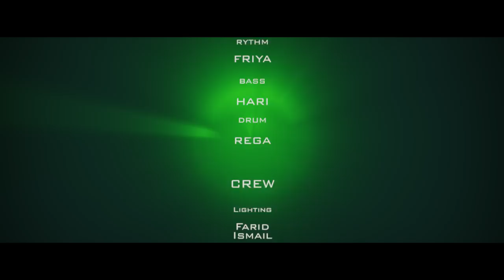2 Batas Waktu "Amanah Isa Al-Masih" Official Original Soundtrack by OPTIMUM Band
Tayang serentak 26 MEI 2016 di bioskop seluruh Indonesia..

Tu7uh Rumah Produksi Present :
2 BATAS WAKTU “Amanah Isa Al-Masih” Official Original Soundtrack by OPTIMUM Band

Players : Prams Adithya Arifin (Vocal), Candle Mahendra Wibisana (Lead Guitar), Rakha Friyadi (Rhytm), Hary Sudrajat (Bass), Rega Zaenal Mutaqin (Drum)

Starring Movie : Irish Bella, Sandra Olga, Mehdi Zati, Cok Simbara, Egi Fedly, Christopher Rizky, Ust. Ibnu Quraisy, Liv Vhiena, Naeva Amira, Clara Bernadeth, Audrey June, Cindy Christian, Marcelina Natasya, Endah Mulyani, Artha Pratama, Acih Sunarsih, Bijak Baginda, Efan Fatah, Budiman, Devita Sari, Wafa Montgomery, Icha Faza, Jimmy Sekuter -Movie HD-